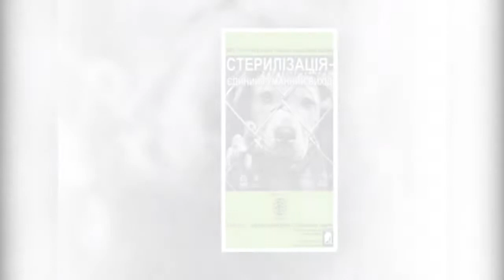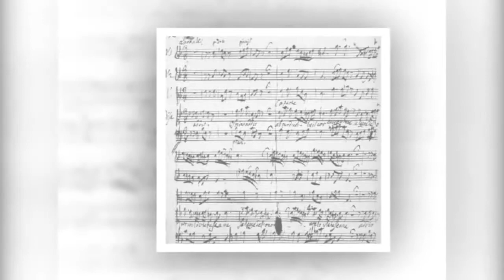Цей день в історії_23 лютого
Сьогодні, 23 лютого у світі відзначається Міжнародний день стерилізації тварин.
Ще, в цей день майже як 150 років назад було запатентовано гру теніс.

Які ще визначні події трапились 23 лютого, та хто з відомих людей народся в цей день - у сюжеті.